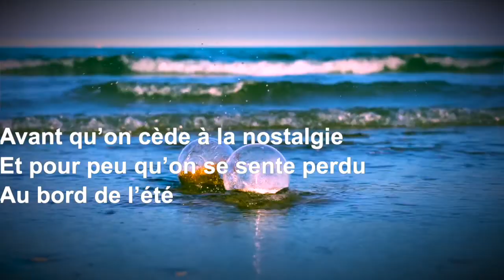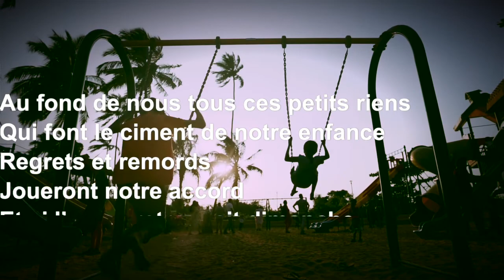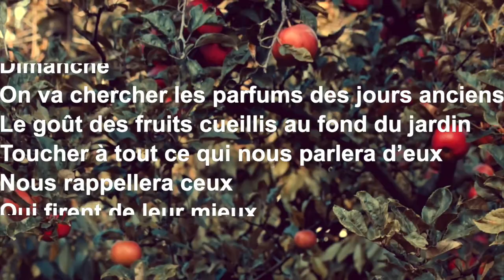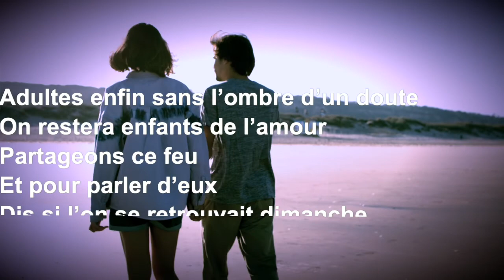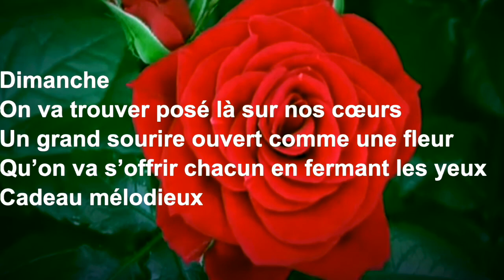DIMANCHE par Bernard BIAREL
(Si l'on se retrouvait) DIMANCHE
Extrait de l'album DEUX SOLEILS (DSP 103), ce titre plutôt intimiste adressé à sa fratrie s'inscrit dans la trilogie poétiquement traitée par Bernard BIAREL dans cet EP.
Ceux qui nous ont quitté ne seront jamais très loin tant qu'on parlera d'eux...
Texte, musique, arrangement et mise en images : Bernard Biarel.